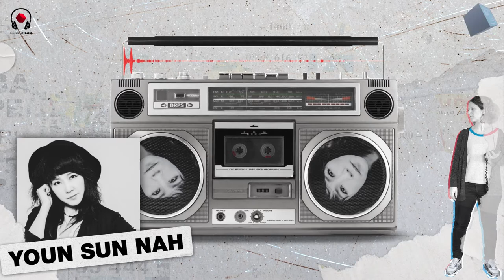Les mélodies intimes de Youn Sun Nah • RFI Musique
Pour SessionLab, Hortense Volle a rencontré une étoile du jazz vocal, l’artiste sud-coréenne Youn Sun Nah. Un podcast à son image : élégant, bouleversant et avec beaucoup de musiques dedans. A écouter au casque (audio 3D).

Youn Sun Nah est née et a grandi à Séoul, en Corée du sud. Après des études lettres et une incursion dans une entreprise de mode, cette francophile amatrice de chanson commence à étudier le jazz et le chant à l'âge de 26 ans. C'était à son arrivé en France, en 1995.

Aujourd’hui internationalement reconnue comme une étoile du jazz vocal, Youn Sun Nah impressionne par sa virtuosité, l’émotion de ses interprétations et son éclectisme : capable de passer avec élégance d’un son cristallin à un grave puissant, son répertoire compte des standard de jazz mais aussi des reprises de titres folk, pop ou heavy metal !